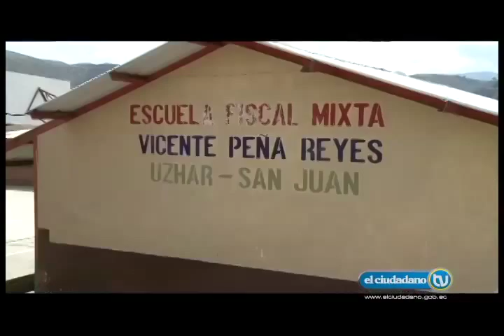Reportaje sobre la nueva Unidad Educativa del Milenio Paiguara